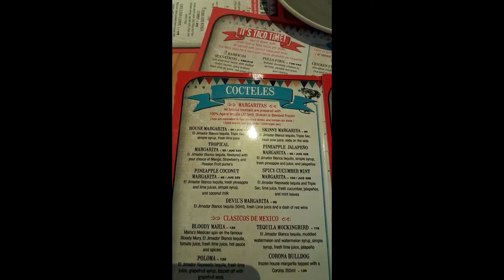I TRIED MEXICAN TACOS FOR THE FIRST TIME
While in Johannesburg, I came across this wonderful Mexican restaurant where I tried Mexican Tacos for the first time. It changed my Palate and taste buds for life.
The services and the food were so amazing...

I took a weekend getaway with my family to go back to Johannesburg, where it all started for me. I hope you enjoy the video